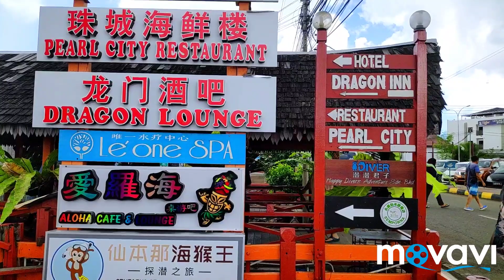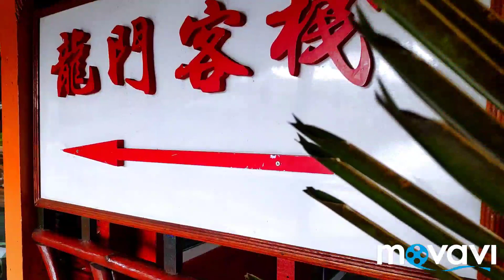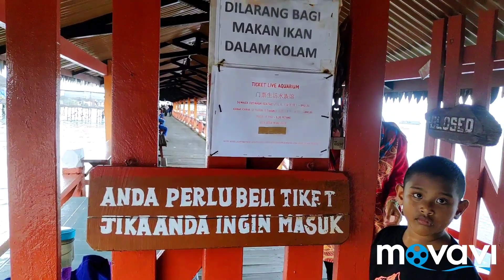SEMPORNA TAWAU HARI RAYA 2019